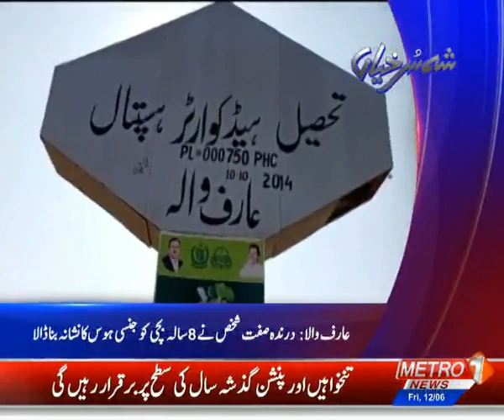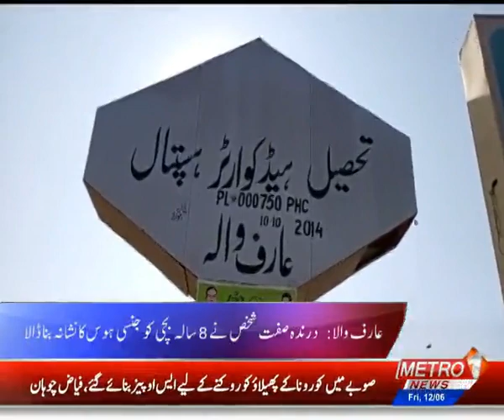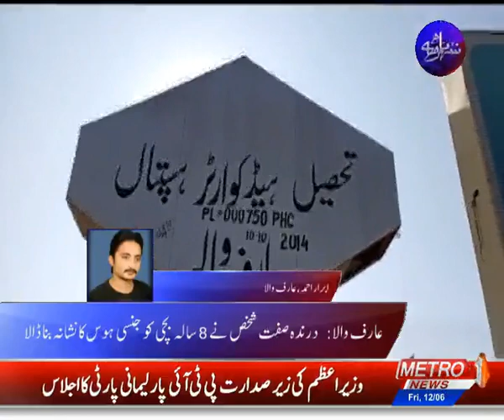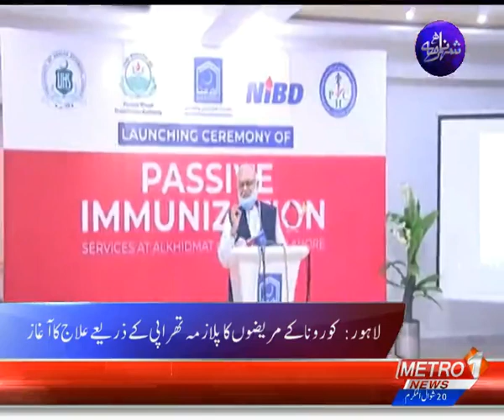SHEHAR NAMA | Metro1 News 12 June 2020